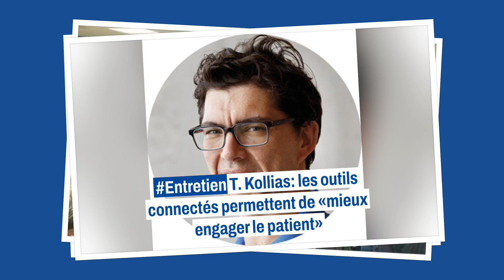Kiné Actualité - KA n°1644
Quoi de neuf depuis 15J ?

Retrouvez le sommaire du Kiné Actualité 1644 en vidéo !